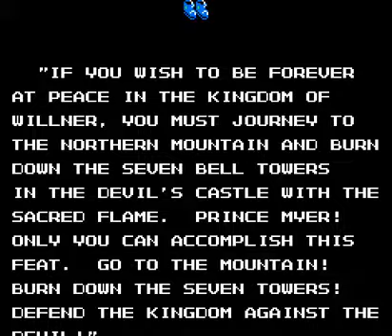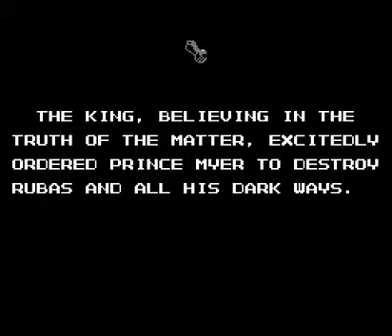Deadly Towers (NES) - Intro